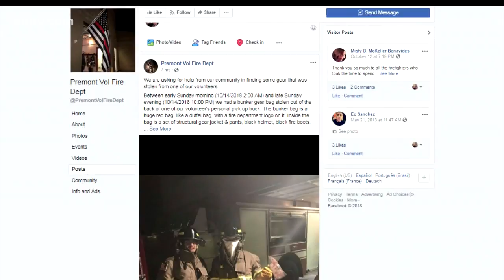Gear bag stolen from Fire Department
A gear bag was stolen from the Premont Volunteer Fire department